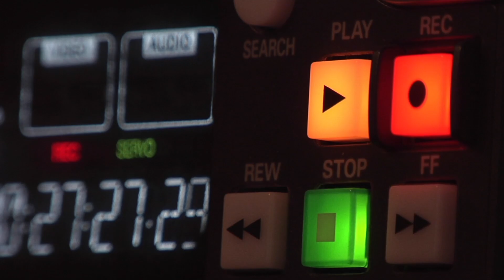IZ CENTRA V GOL S03E08 - dr. Ranko Rajović & dr. Samo Masleša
V novi epizodi najbolj nogometnega podkasta v Sloveniji smo zajadrali v nekoliko bolj strokovne vode. In to ne zgolj z enim, marveč kar z dvema gostoma. Igor Fenko, voditelj podkasta IZ CENTRA V GOL, je v svojo družbo povabil priznana strokovnjaka dr. Ranka Rajovića in dr. Sama Maslešo.

Ranko Rajović je zdravnik, specialist interne medicine in magister nevrofiziologije, a hkrati tudi nosilec predmeta na Primorskem, ustanovitelj NTC metode, inovator in nasploh vodilni strokovnjak na področju nevro znanosti in razvoju centralno živčnega sistema otrok.

Samo Masleša je doktor kinezioloških znanosti in velik ljubitelj ter poznavalec športa z več kot 20-letnimi trenerskimi izkušnjami. Deloval je v številnih panogah, zvezah in organizacijah, med drugim pa skozi leta zasnoval tudi program Genius safe motor program (GSMP) ali Genialni varni gibalni program, ki trenutno velja za najbolj popoln in učinkovit dopolnilni športni program za vsestranski gibalni in kognitivni razvoj otrok in mladine.

S priznanima strokovnjakoma smo se pogovarjali o NTC metodi, živčnemu sistemu in gibanju, ploskih stopalih in bosem treningu, vplivu staršev na razvoj otroka, pomenu spanja, mejah varnega in nevarnega za motorično učenje otrok, o razvoju najmlajše populacije in še marsičem drugem.

Ob tem ne smemo pozabiti, da smo v novo leto vstopili z dvema novima strateškima partnerjema. Zahvala za oddajo, ki je pred vami, gre v prvi vrsti Nogometni zvezi Slovenije. Ob tem se moramo za podporo zahvaliti tudi Zvezi nogometnih trenerjev Slovenije.

S skupnimi močmi se trudimo, da gre slovenski nogomet naprej!

00:00:00 Predstavitev gostov in povzetek oddaje
00:02:25 NTC metoda
00:04:09 Živčni sistem in gibanje
00:08:43 Centri NTC
00:10:40 Ploska stopala in bosi trening
00:16:46 Vpliv strahu staršev na razvoj otroka
00:25:35 Vpliv okolja in genetski potencial
00:28:28 Pomen spanja na razvoj
00:31:27 Razvoj možgan in razmišljanje v gibanju
00:40:15 Meja varnega in nevarnega za motorično učenje otroka
00:45:36 Učenje padanja in tveganja
00:47:16 Komunikacija in socializacija
00:50:25 Problematika spanja in potrošnje energije
00:57:42 Doseganje novih mejnikov pri vrhunskem športu
01:01:45 Kognitivna prednost vrhunskih športnikov
01:09:16 Primer igre za kognitivni razvoj
01:12:42 Vključevanje NTC metod v trening
01:15:15 Zaključek